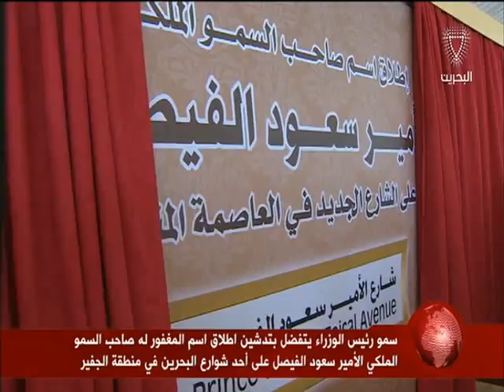البحرين : سمو رئيس الوزراء يتفضل بتدشين أحد شوارع البحرين بمنطقة الجفير بإسم سمو الأمير سعود الفيصل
المنامة في 28 فبراير / بنا / تفضل صاحب السمو الملكي  الأمير خليفة بن سلمان آل خليفة رئيس الوزراء الموقر صباح اليوم بتدشين اطلاق اسم المغفور له بإذن الله تعالى صاحب السمو الملكي الأمير سعود الفيصل على أحد شوارع مملكة البحرين بمنطقة الجفير وذلك بناء على التوجيهات السامية لحضرة صاحب الجلالة الملك حمد بن عيسى آل خليفة عاهل البلاد المفدى بحضور صاحب السمو الملكي الأمير خالد الفيصل مستشار خادم الحرمين الشريفين أمير منطقة مكة المكرمة ، وصاحب السمو الملكي الأمير تركي الفيصل رئيس مجلس إدارة مركز الملك فيصل للبحوث، وعدد من كبار المسئولين والوزراء بمملكة البحرين وعدد من النواب وأعضاء السلك الدبلوماسي ورجال الصحافة والإعلام.